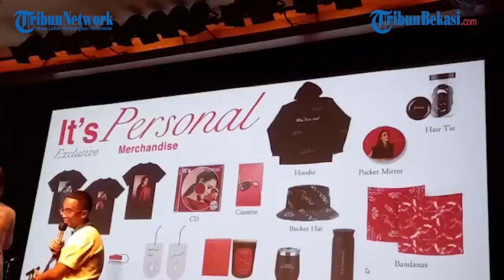Rilis Album Keempat "It's Personal" Raisa: Bagi Cerita Aku Tanpa Disensor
WARTAKOTALIVE.COM, TANAH ABANG -

Penyanyi wanita Raisa Andriana kembali merilis album keempatnya yang berjudul It's Personal.

Dalam pembuatannya, ternyata Raisa lebih berani mencurahkan isi hatinya secara blak-blakan tentang perasaan cinta yang diterimanya beberapa tahun kebelakang.